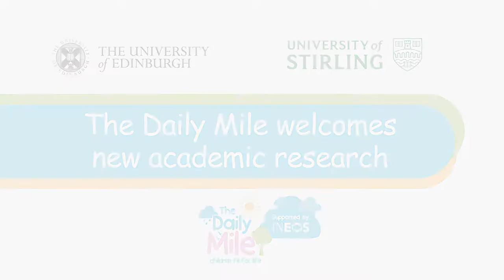The Daily Mile - Research findings, May 10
We've always known the benefits for The Daily Mile, but now we have the academic evidence to prove it!  Research from the Universities of Stirling and Edinburgh has shown that The Daily Mile helps children improve their fitness and well being.

Thanks to both Universities, and all those involved in conducting the research.

The Daily Mile is 15 golden minutes of childhood where the children go out into the fresh air and run or jog, at their own pace, every day in their schools and nurseries. Find out more and register your school The initiative has frequently been described as a 'no-brainer', and helps get our children FitForLife and FitForLearning. "Today's children are the least active generation in history" - Olympic athlete, Lord Seb Coe.